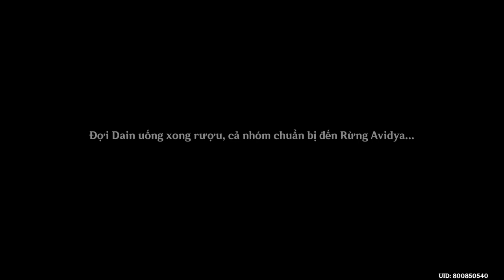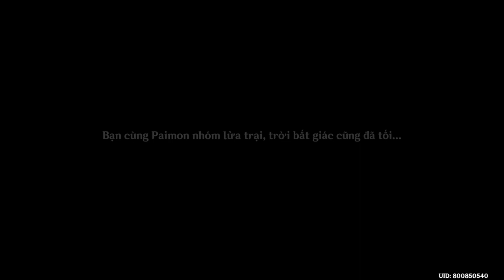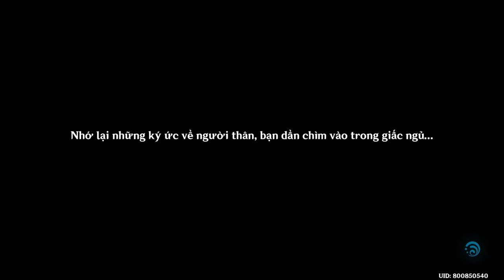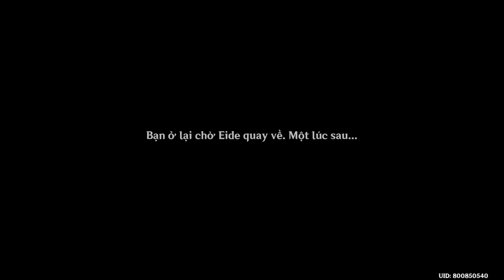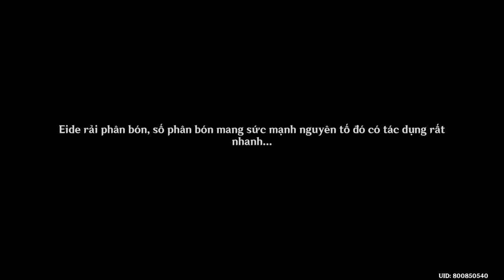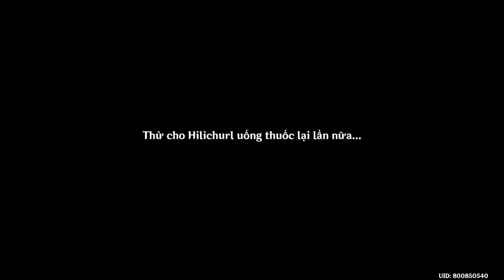Caribert | Chương 3 Màn 6 | Nhiệm Vụ Ma Thần #21 Genshin Impact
Mời các bạn cùng GameLandVN thưởng thức lại Nhiệm Vụ Ma Thần Caribert (Chương 3 Màn 6) trong Genshin Impact.